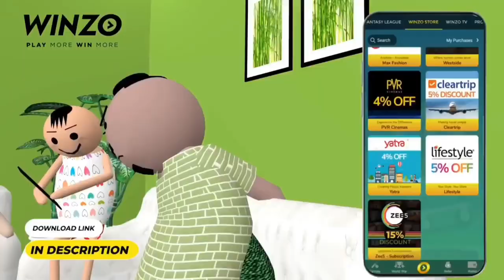Jeep In Zipline New Trick In Rank Game 😲 Garena Free Fire